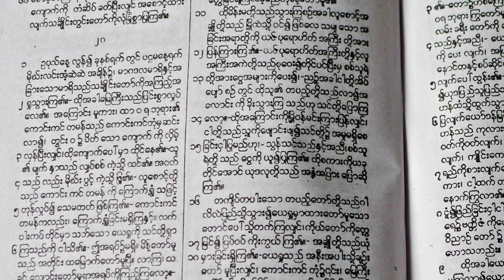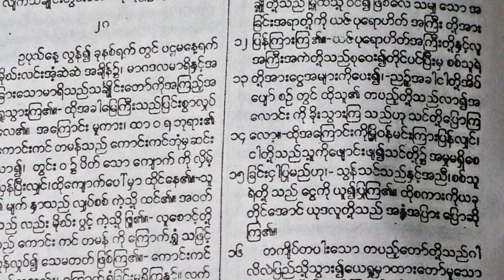TAUNGGYI - SHAN STATE CAPITAL, MYANMAR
Not normally on the tourist trail in Myanmar, this mountain city never the less has points of interest as this film shows. Filming pre-dates military and Covid -19 restrictions.